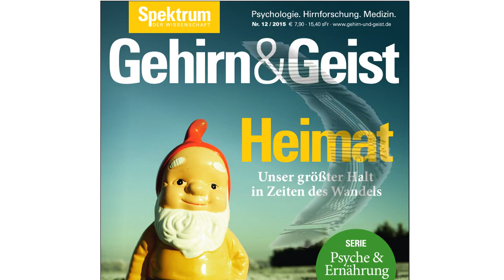Die Migränewelle – im aktuellen "Gehirn & Geist" lesen, was dahinter steckt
Kopfschmerzen: Die Ursachen von Migräne sind bis heute nicht abschließend geklärt. Einen möglichen Schlüssel zum Verständnis bieten visuelle Erscheinungen, die den Attacken vorausgehen: die Auren.